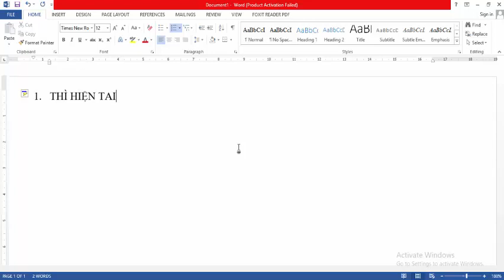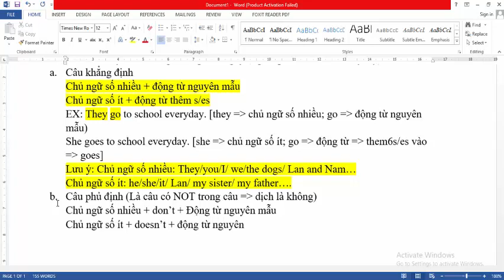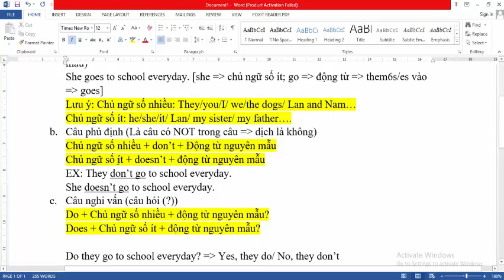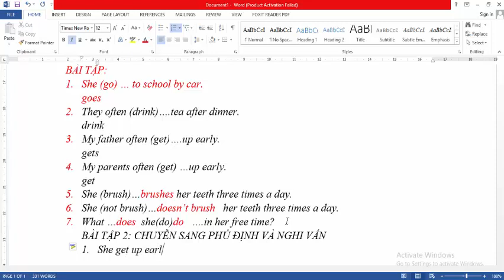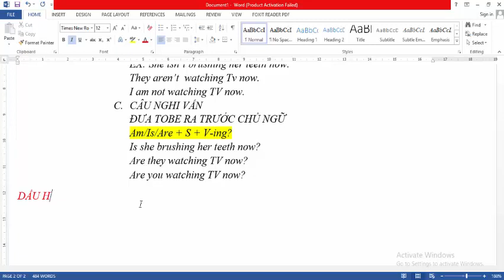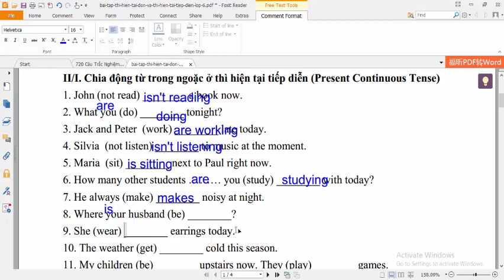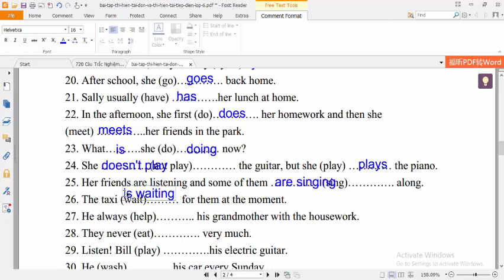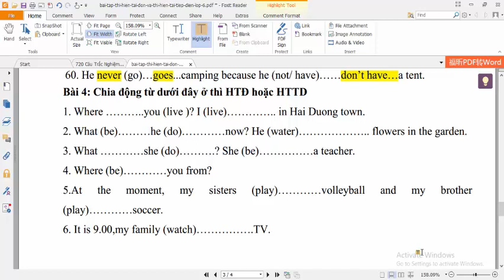THÌ HIỆN TẠI ĐƠN VÀ HIỆN TẠI TIẾP DIỄN || Nhận biết 2 thì và làm bài tập